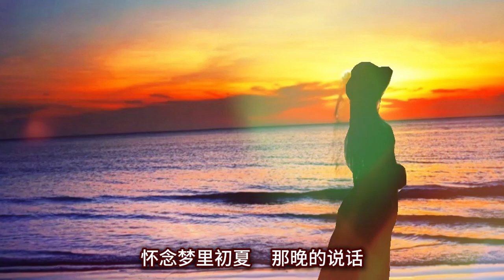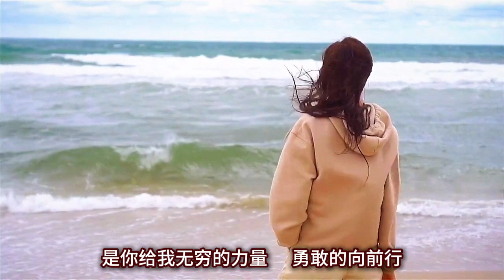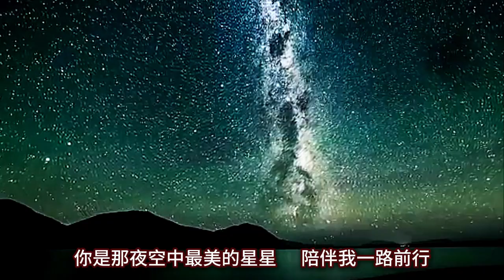( 早安隆回+准我離開吧 ) 默涵+吳婉芳【Music Rmx】Mashup-VJBO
音樂重載：准我離開吧 - 吳婉芳
音樂混載：早安隆回 - 默涵版

視頻與音樂的剪輯純屬娛樂分享，內容無意侵犯版權，相關音樂與影像，
如有權益均屬原有人擁有。🙏

人生就在風雨中起舞！🤟
期待各位讚好、訂閱和留言。謝謝～🙏🌷😊
音樂無疆界 🤟😄